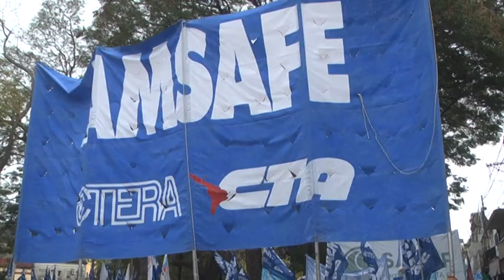Movilización de Gremios en Santa Fe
Maestros - Metalúrgicos - Bancarios - Estatales - Municipales y Movimientos Sociales